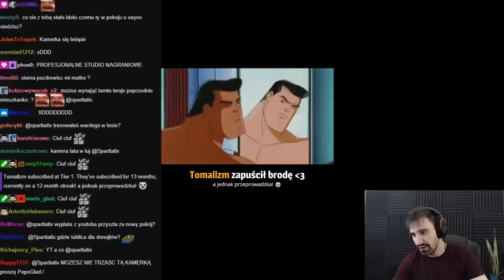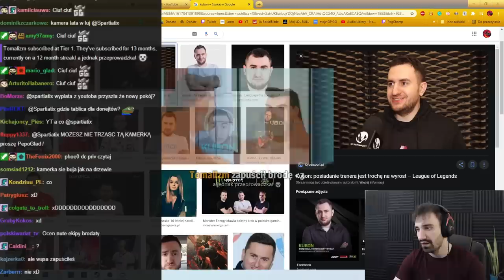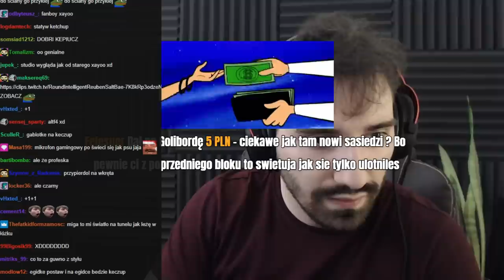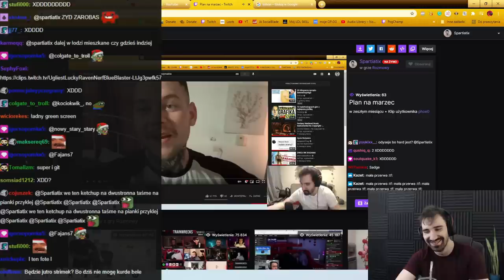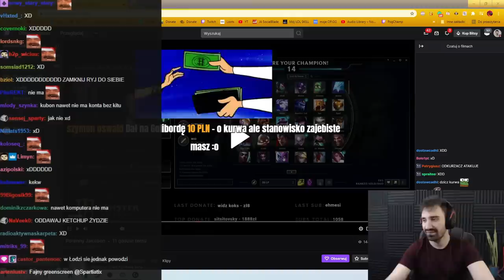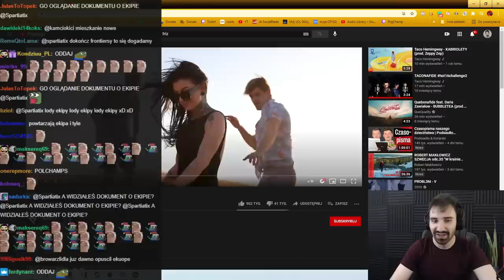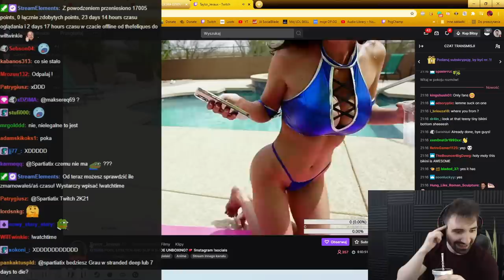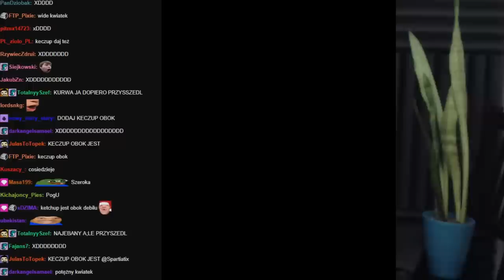ZBUDOWAŁEM NOWE STUDIO *POWRÓT PO PRZERWIE*